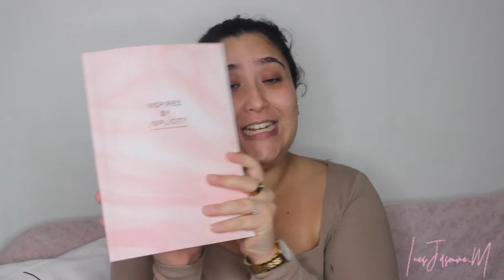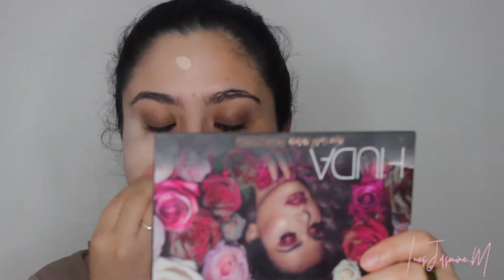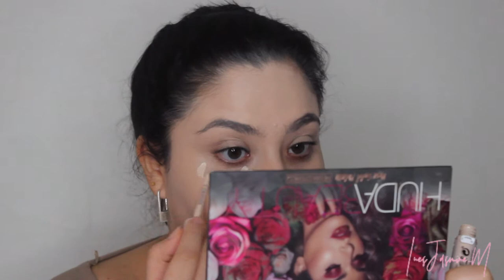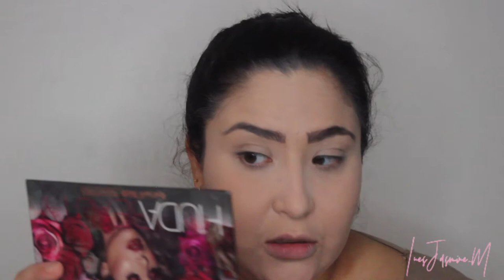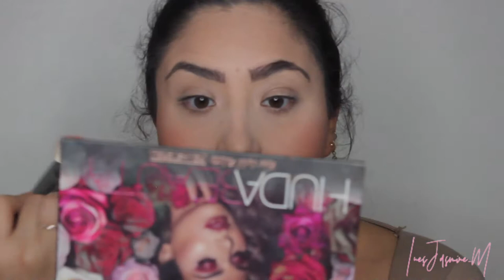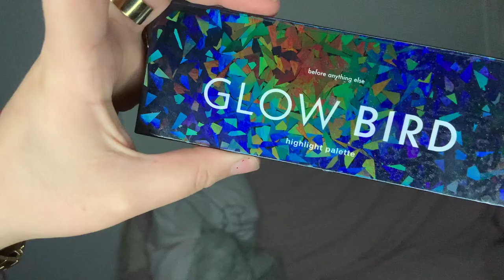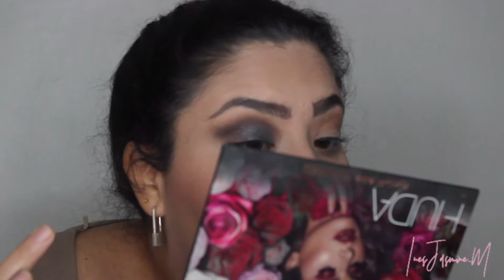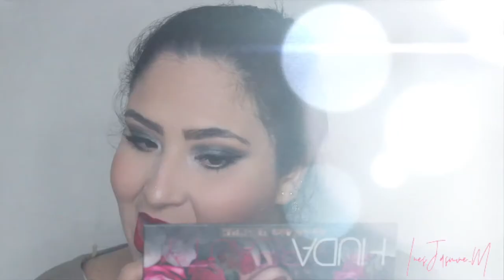CRASH TEST HEMA : TOP OU FLOP ?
Saluuuuuut,

On se retrouve aujourd'hui pour une vidéo crash test spécial HEMA.
Fond de teint, mascara, anti cerne et les autres , lequel vaut le coup ?

Loveeee  ♡

N’oubliez pas d’activer la petite cloche 🔔 pour ne
louper aucune de mes vidéos et être notifié lors de leur sortie